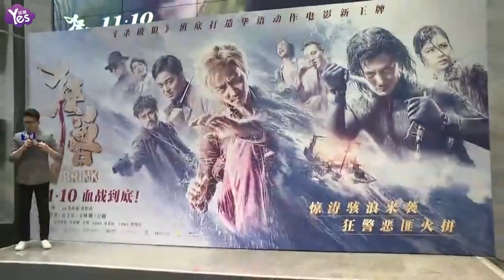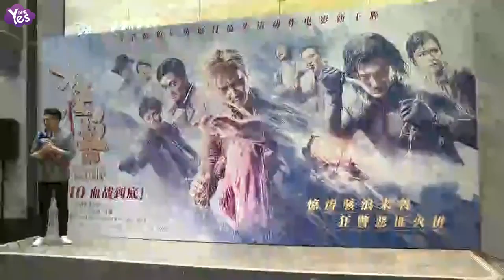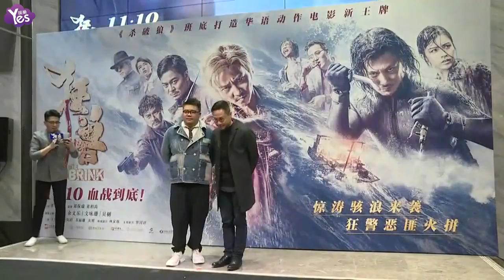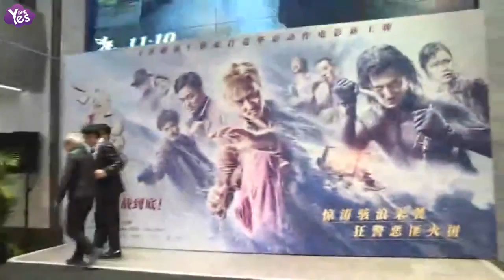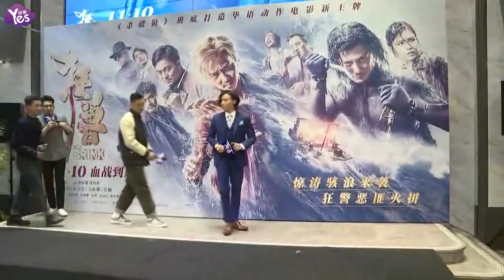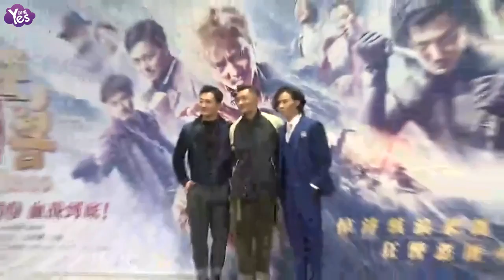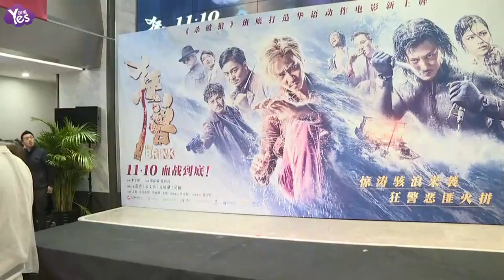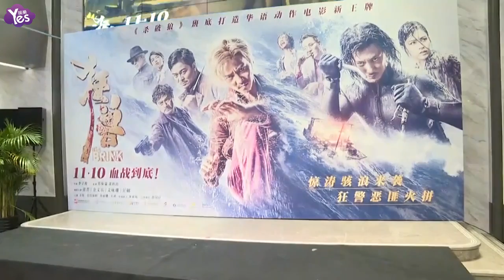《Yes現場 全長無剪》電影《狂獸》北京首映紅毯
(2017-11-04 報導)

《狂獸》定檔11月10日！暗流涌動之下，警匪對決一觸即發！《狂獸》首映紅毯，出席嘉賓：張晉、余文樂、吳樾。